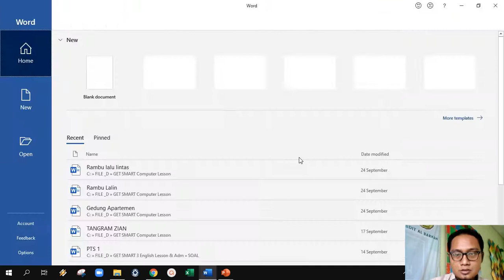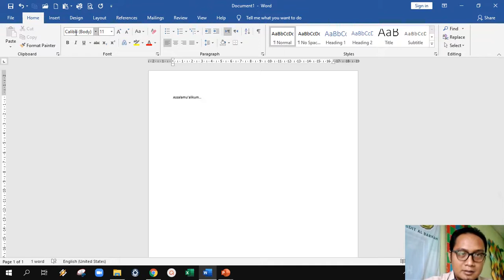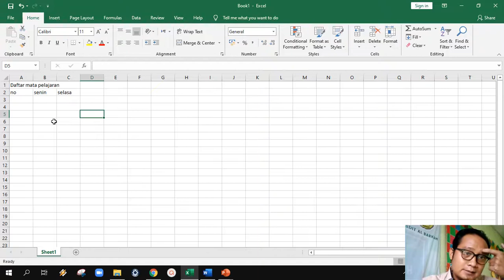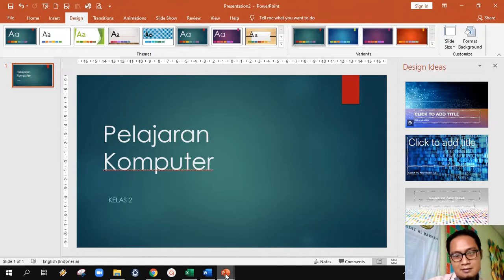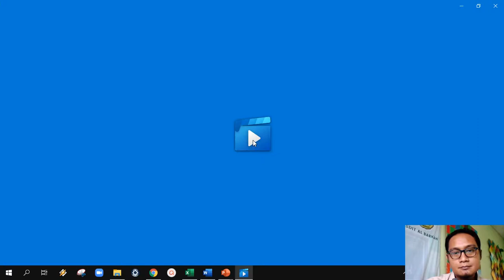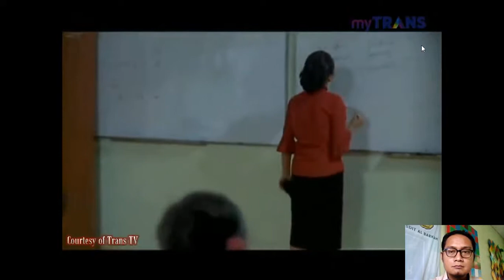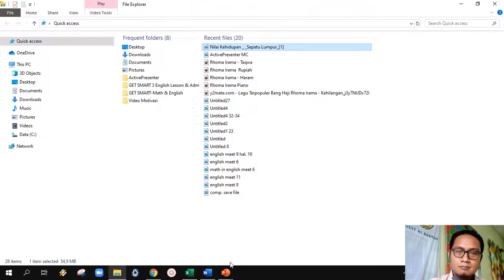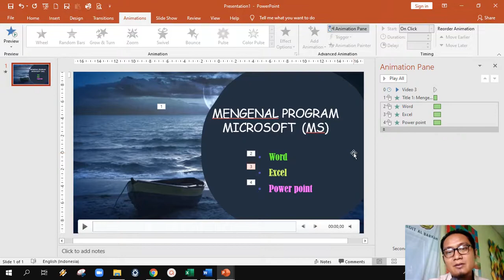Mengenal MicroSoft (comp grd 2)